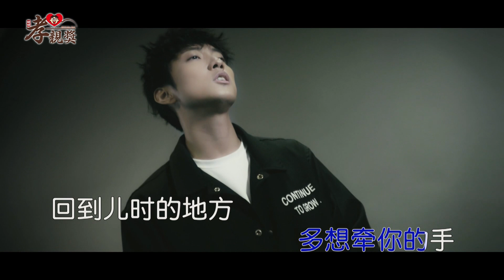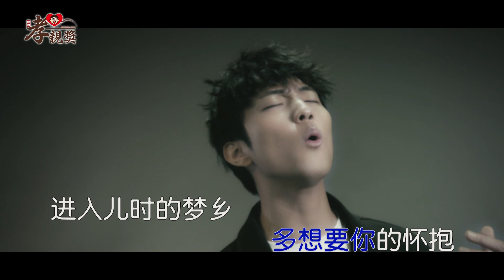【孝親獎】許書豪、朱俐靜 - 媽媽和我的照片 Official MV-簡體版